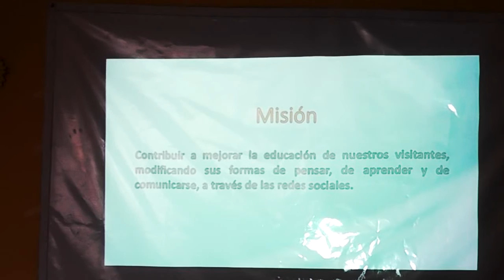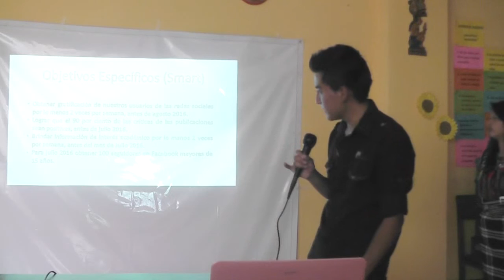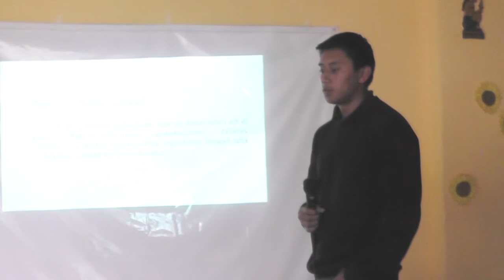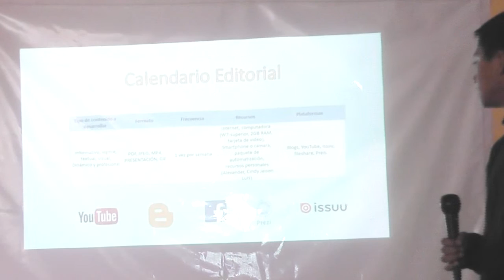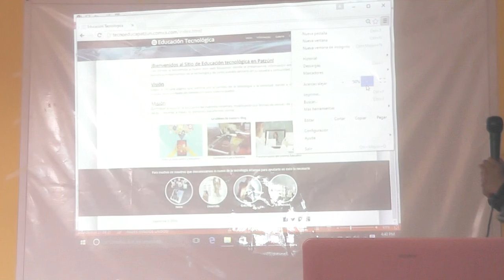Presentación de proyectos grupales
Patzún, estudiantes del Programa Valentina presentaron recientemente sus proyectos grupales ante personalidades de CrehabiliTi, "ae&kc" y FUNSEPA.